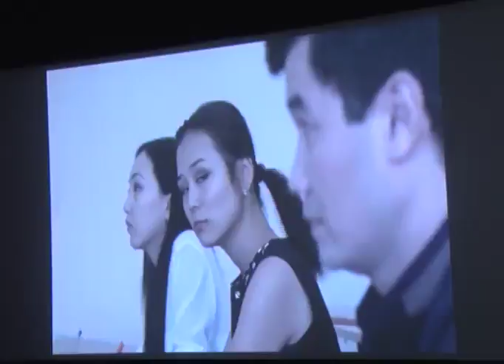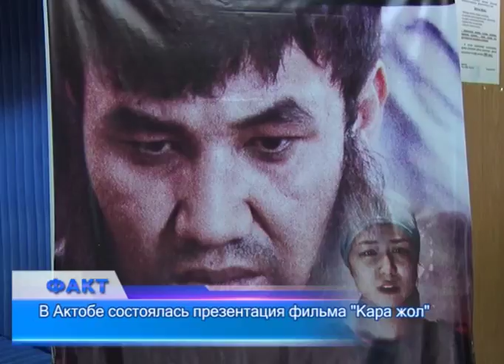В Актобе состоялась презентация фильма "Кара жол"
Актюбинские теологи продолжают борьбу с представителями нетрадиционных течений ислама. В рамках профилактических мероприятий, управление по делам религии организовало съемку фильма "Кара жол - Темный путь", презентация которого состоялась сегодня в кинотеатре "Локомотив".  Картина повествует о судьбе молодого человека, покинувшего родной аул в поисках лучшей доли. В мегаполисе герой попадает в сети радикалов, обрывает связь с близкими, не разделяющими взгляды так называемых братьев и сестер, но в итоге оказывается главным пострадавшим. Переживания актера сегодня разделили студенты колледжей и вузов.  Фильм, направленный на очищение сознания приверженцев нетрадиционного ислама и недопущение распространения искаженных идей в среде молодежи, снят по специальному заказу управления по делам религии. За работу взялись шымкентские режиссеры, актюбинцам лента обошлась в 6 миллионов тенге. По информации чиновников, в скором времени фильм будет показан во всех районах области. Также в следующем году запланирован показ двух тематических спектаклей.   Как рапортуют чиновники - религиозная ситуация в области сегодня стабильная. В течение последних полутора лет силами профессиональных теологов к нормальной жизни возвращены 332 актюбинца. Ведется последовательная работа еще с двумя тысячами последователями нетрадиционного ислама.